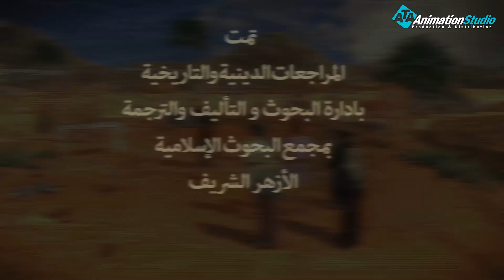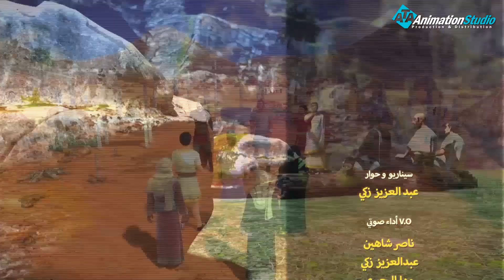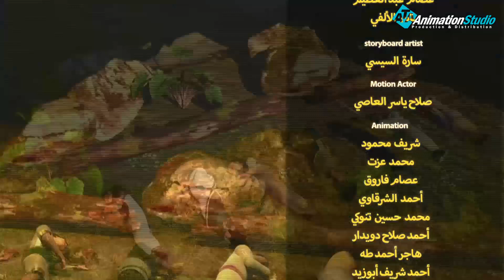مسلسل قصص الكهف | الحلقة الرابعه | " اسرار الكهف " | El Kahf Series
أهل الكهف هم مجموعة من الفتيان لجأوا إلى كهفٍ خوفًا على أنفسهم من الفتنة في دينهم حين رأوا ما عليه قومهم من عبادة الأصنام والأوثان في يوم عيدٍ لهم، ففتح الله على بصيرة الفتيان، وأيقنوا في قرارة أنفسهم أنّ ما عليه قومهم باطلٌ، فتركوا ما عليه قومهم إلى توحيد الله عزّ وجلّ، ولجأوا إلى دعاء الله -تعالى- قائلين: (رَبَّنا آتِنا مِن لَدُنكَ رَحمَةً وَهَيِّئ لَنا مِن أَمرِنا رَشَدًا)
وناموا في الغار ثلاثمئة وتسع سنوات، وتولّى الله حفظهم وكان يقلّبهم يمنةً ويسرةً؛ لئلا تأكل الأرض من أجسادهم، وكانوا في مكانٍ واسعٍ في الغار؛ ليصل الهواء إليهم فلا تبلى أجسادهم بانعدامه، وحين أفاقوا من نومهم كان قولهم: (قالَ قائِلٌ مِنهُم كَم لَبِثتُم قالوا لَبِثنا يَومًا أَو بَعضَ يَومٍ قالوا رَبُّكُم أَعلَمُ بِما لَبِثتُم فَابعَثوا أَحَدَكُم بِوَرِقِكُم هـذِهِ إِلَى المَدينَةِ فَليَنظُر أَيُّها أَزكى طَعامًا فَليَأتِكُم بِرِزقٍ مِنهُ وَليَتَلَطَّف)، فلم يعلموا حقيقة أمرهم ولا الزمان الذي هم فيه.
فبعثوا أحهم بالدراهم التي كانت معهم لشراء بعض الطعام من المدينة التي كانوا فيها مع حرصه على ألّا يلفت نظر أحدٍ ممّن حوله؛ حتى لا يفتنوهم عن دينهم، لكن أراد الله -تعالى- بأن يعلم الناس بأمرهم لتقوم عليهم الحجة ويعلموا أن أمر الله حق، أمّا عدد الفتية فلا تتحقّق أي أهميةٍ بمعرفته، ولذلك قال سبحانه: (قُل رَبّي أَعلَمُ بِعِدَّتِهِم ما يَعلَمُهُم إِلّا قَليلٌ فَلا تُمارِ فيهِم إِلّا مِراءً ظاهِرًا وَلا تَستَفتِ فيهِم مِنهُم أَحَدًا) .

ولمتابعة رحلة موسى فى مواجهة فرعون
 من خلال : 👇👇👇👇👇